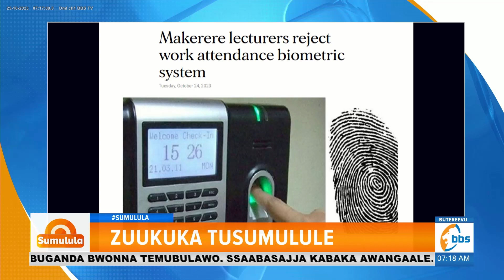Abasomesa be Makerere bagaanye eky'okuwandiika nga batuuse ku mulimu, bagamba elyo jjoogo